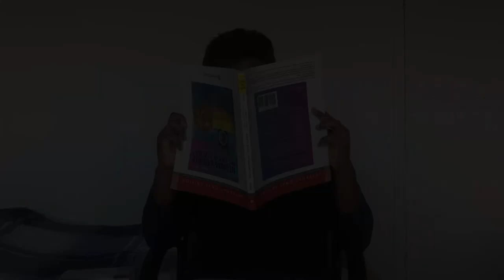WORDS OF RADIANCE Review - No Spoilers + Spoiler Review - Brandon Sanderson | 5 Point Review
Hey everyone, this is my review of Words of Radiance, book 2 in The Stormlight Archive by Brandon Sanderson. Is this better than book 1? This is a 5 Point Review. The first part of this video has no spoilers and then I have a spoiler discussion about character arcs, plot points and the ending. Timestamps are in the description.

Art credits
Ari Ibarra:
Do You Know The Words?

00:00 – Intro
00:54 – 1. The Characters
03:01 – 2. The Other Stuff
05:16 – Intermission
05:59 – 3. Shallan
08:21 – 4. Morally Grey
10:13 – 5. The Ending
12:27 – Conclusion